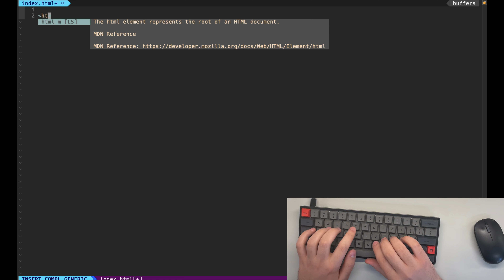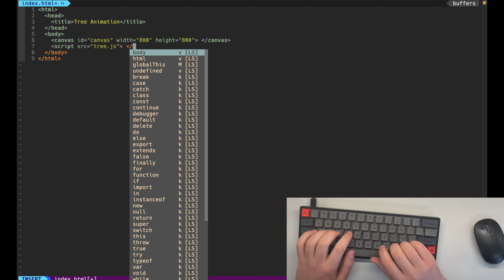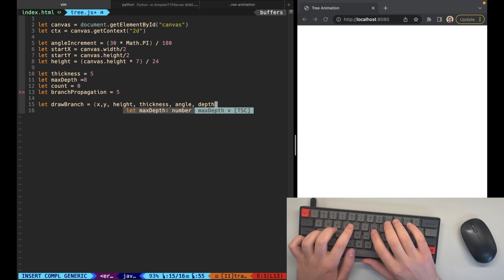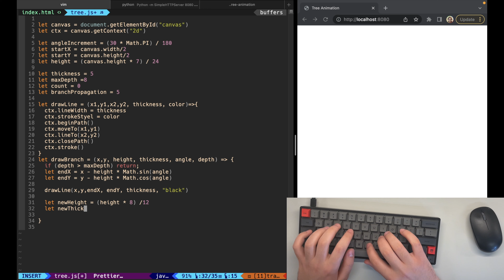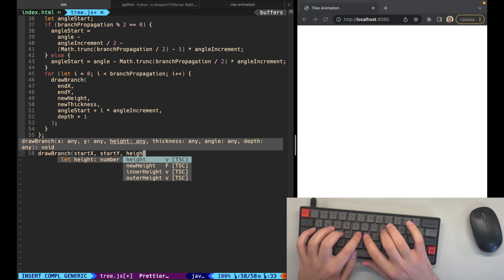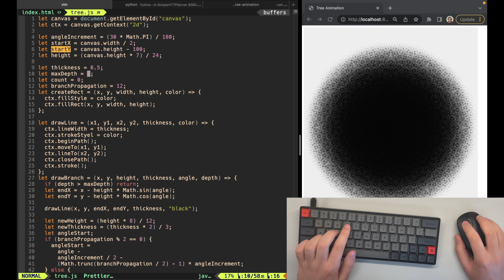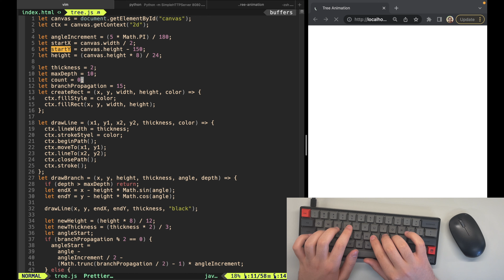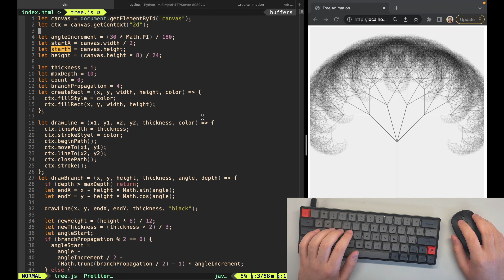ASMR Programming - Tree Shapes - No Talking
Hi all,

Hope you like the video! The Source code is given below. You can show your favorite tree by tagging me on twitter!

I encourage you all to download the source code, change the variables and share your own trees with us 🚀🚀🚀

Chapters:
00:00 Setting Directory
00:19 Preparing HTML file
01:55 Coding JS file
09:00 First Result
10:03 Round Shapes
11:37 Tree Shapes
14:18 My Favorite